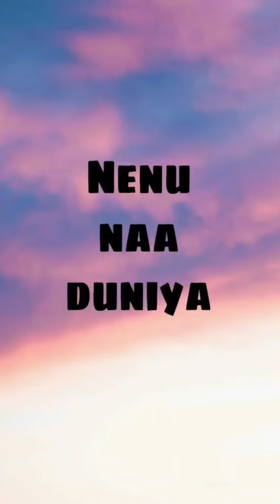Type of people talking in phone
Type of people talking in phone|| Nenu naa duniya||